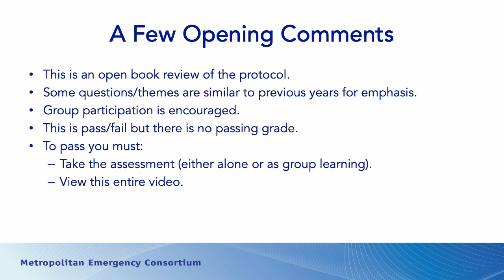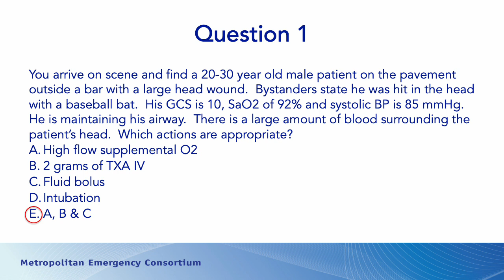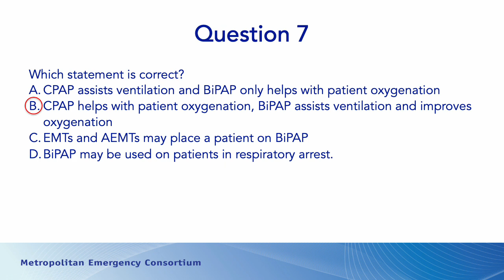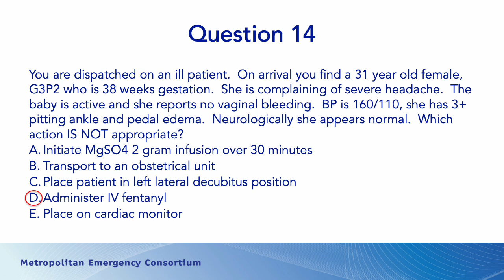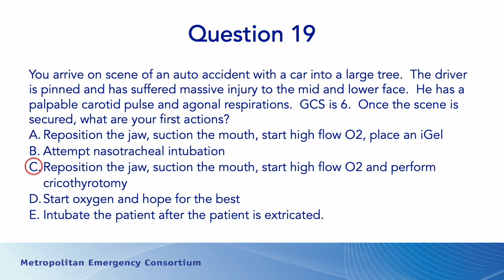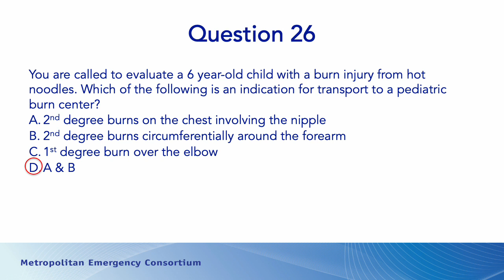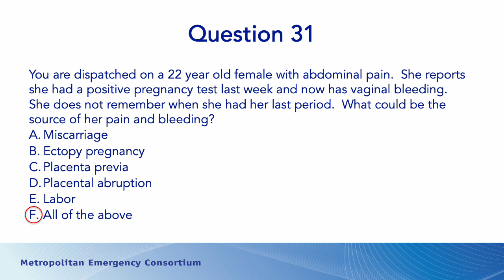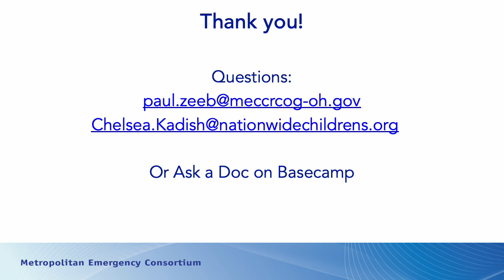January 2024 MEC Minute: Protocol Assessment